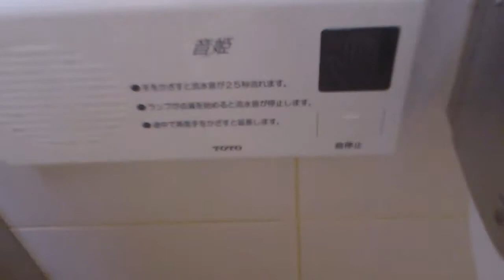TOTO 音量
イオン札幌元町店3F